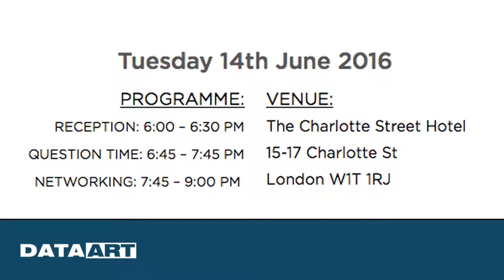DataArt Question Time The Digital Future for Hospitality 14th June 2016, London